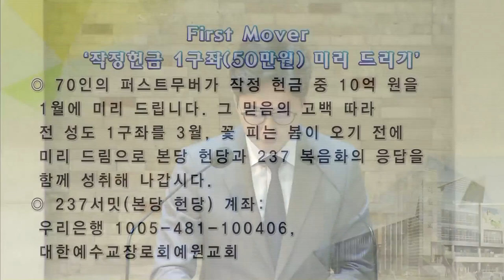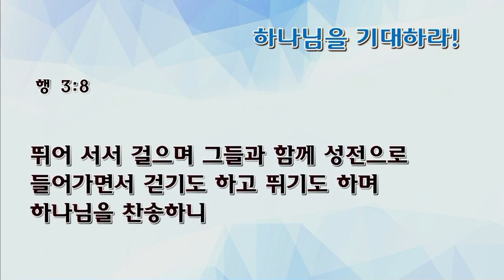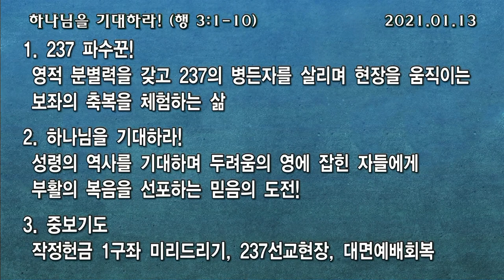[예원교회] 수요 전체예배 - 하나님을 기대하라! - 정희승목사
하나님을 기대하라!
정희승목사